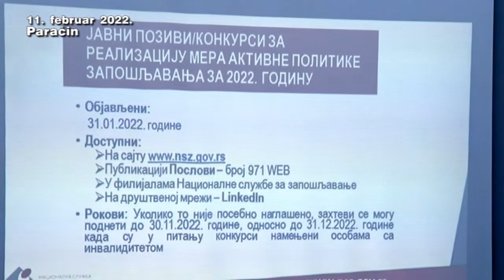11 02 forum poslodavaca NSZ